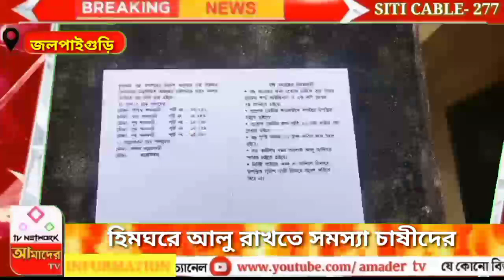হিমঘরে আলু রাখতে সমস্যা চাষীদের